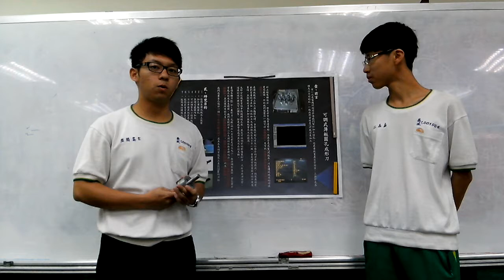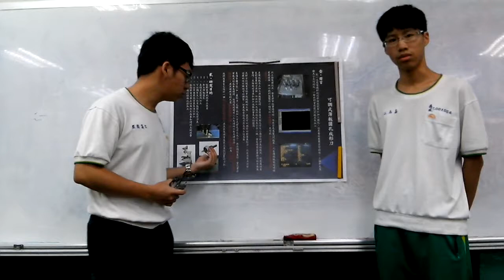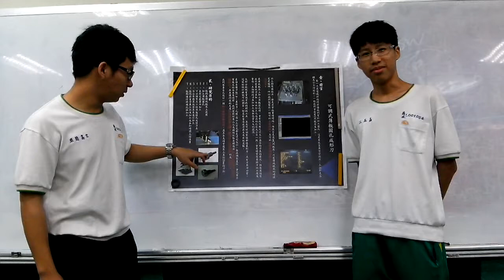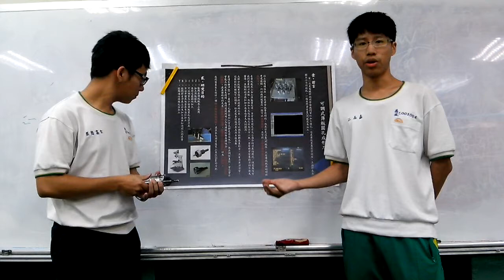1.專題組_01.機械群佳作_高雄市立高雄高級工業職業學校_可調式薄板圓孔成形刀